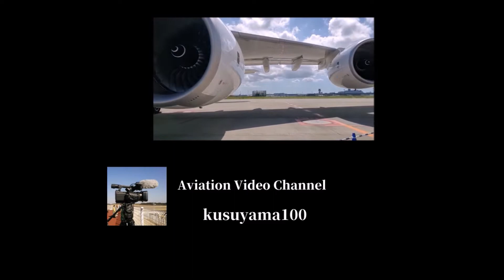✈✈RJFF 福岡空港 Landing ＆ takeoff 日本航空 A350-941XWBTransocean)B737 (Japan Airlines)All Nippon Airways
福岡空港へ着陸と離陸@kusuyama100
日本航空 (Japan Airlines)
Airbus A350-941XWB
JA01XJ
フジドリームエアラインズ  (Fuji Dream Airlines)
 Embraer ERJ-170-200  (ERJ-175STD)
 JA14FJ
スターフライヤー (Star Flyer)
Airbus A320-214
(Japan Transocean Air)
Boeing 737-8Q
Boeing 777-246
全日空 (All Nippon Airways)
Boeing 777-281